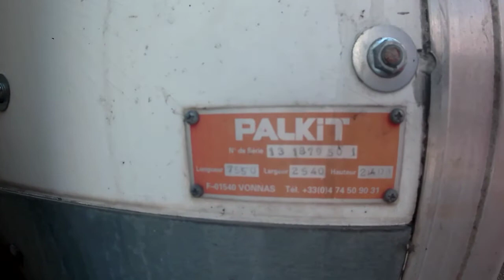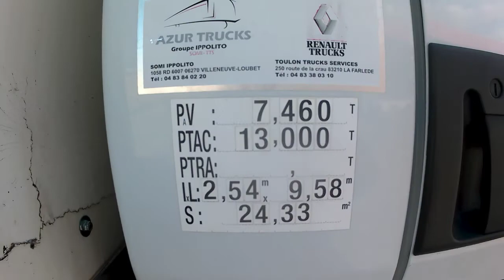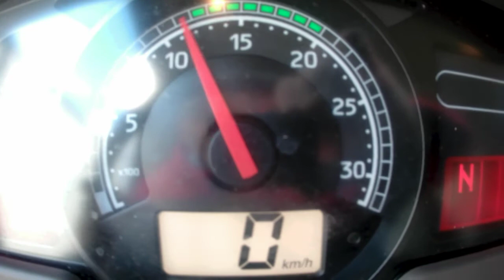RENAULT MIDLUM 220DXI CAISSE HAYON 150028KM AN2014